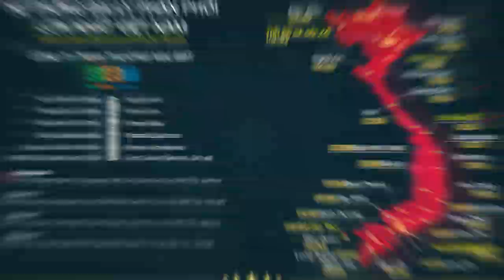PPS STANDING CALF - HDSD Máy Tập Bắp Chuối Tại THOL GYM CENTER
PPS STANDING CALF là máy tập bắp chuối được THOL GYM CENTER trang bị để buổi tập chân của bạn tối đa hiệu suất hơn. Hiện nay trên thị trường việc đầu tư một máy tập xa sỉ như thế này không có nhiều. Hãy đến ngay hệ thống THOL GYM CENTER để trải nghiệm dịch vụ sang trọng và đẳng cấp.

Địa chỉ:
♦ BBT Hiệp Phú: 10 Trương Văn Thành, phường Hiệp Phú, quận 9, TP HCM
♦ BBT Hiệp Thành: 535 Lê Văn Khương, Hiệp Thành, Quận 12, TP HCM
♦ BBT Quận 7: 102 Lý Phục Man, Phường Bình Thuận, Quận 7, TP HCM